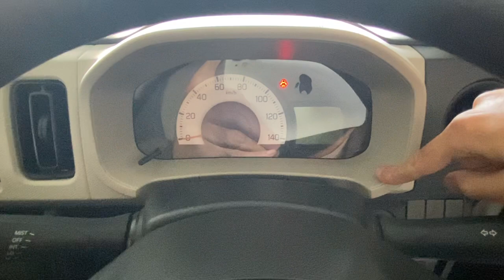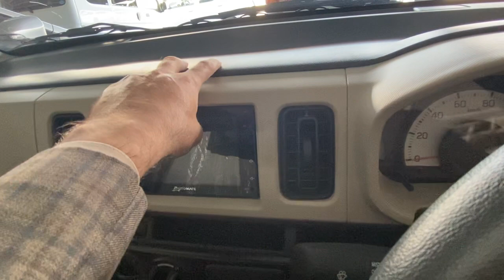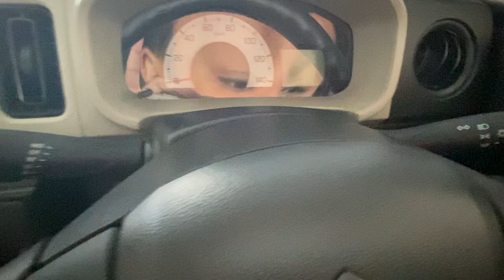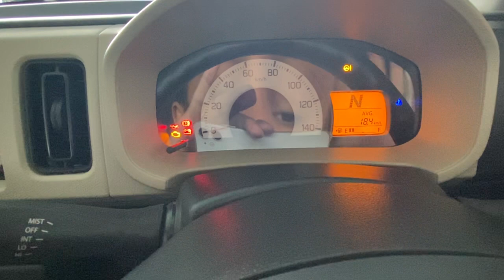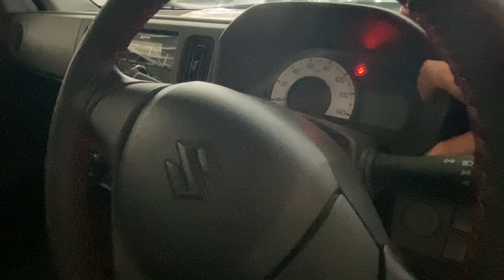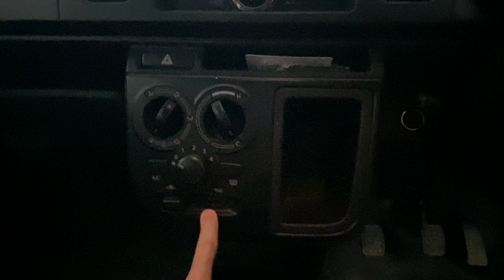Suzuki Alto 2022 Review l VXL VS VXR New Model 2021 l Fuel Average l Alto Japan Vs Pakistan I Price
In this video i am Reviewing Suzuki Alto VXL 2021 low mileage only 1000 km driven
Comparison between Alto VxL and Vxr
Fuel average
Interior
Exterior
Trunk space
Leg space
Features
Specs
Comparison in Pakistan Alto and Japanese alto
Price of VXR 2021
Price of VXL 2021
At Premium Imports Almas car valley Ring Road Peshawar. 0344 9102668 faisal
New Suzuki alto VXR 2022 booking price in Pakistan (for Filer & Non Filer) latest.
COLORS (white, silky silver, pearl red, graphite grey, sand beige, pearl black, cerulean blue)

New Suzuki alto VXL 2022 AGS booking price in Pakistan  (for Filer & Non Filer) latest.

New Suzuki alto VX 2022 booking price in Pakistan  (for Filer & Non Filer) latest model.

At :
Suzuki Shinwari Motors.
Authorized Dealer PAK Suzuki Motor Co. Ltd.
Phase 3 Chowk, Jamrud Road Hayatabad Peshawar.

Booking & Delivery Time of Suzuki alto VXR 2022 660cc (Manual)
Booking & Delivery Time of Suzuki alto VXL AGS 2022 660cc (Auto Gear Shift)
Booking & Delivery Time of Suzuki alto VX 2022 660cc (Manual)